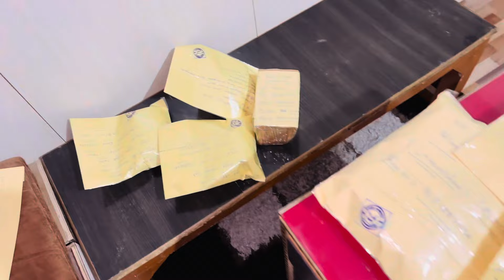January 30, 2024